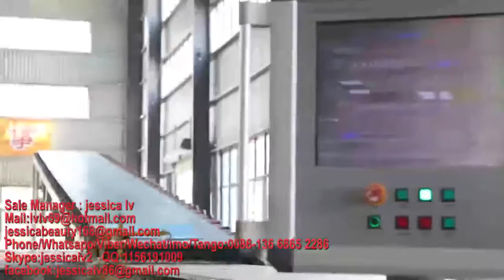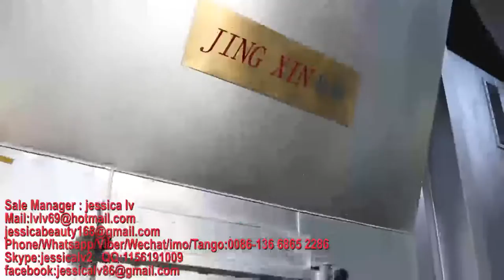gypsum board machine，gypsum panels machine,Plasterboard machine